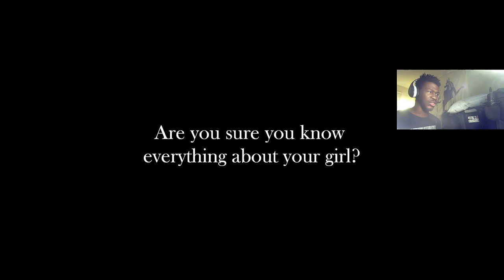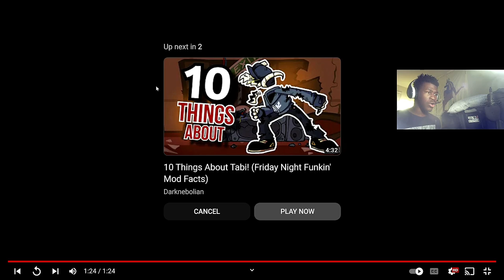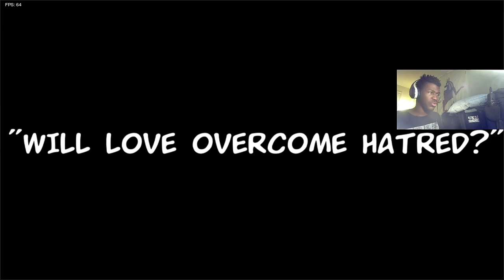IS GIRLFRIEND KEEPING SECRETS???? | Friday Night Funkin(Vs Tabi updated)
Shoutout to @homskiyreal  for the creation of this whole mod. I hope the love week and the aftermath comes out soon because this is fire.